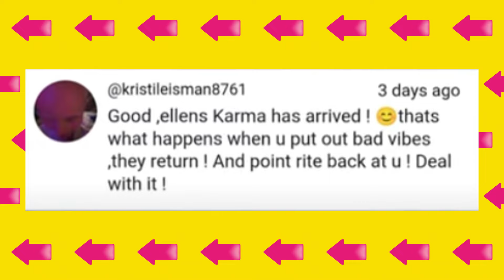Portia Moves On: Leaving Ellen Behind for New Love!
Portia has moved on from her relationship with Ellen, igniting speculation about her new romance. Sources reveal that Portia has grown close to a new man, leaving fans wondering what this means for her past relationship. Join us as we explore the details of Portia's fresh start and what it could mean for both her and Ellen.